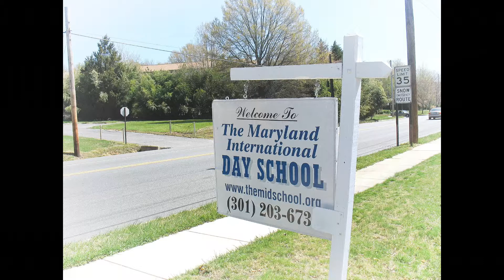MIDS 2011 Fiesta 3221 Clip II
A dance segment by the Kids at MIDS!  Senior Dionicio Flores: Teacher and Choreographer
December 2011